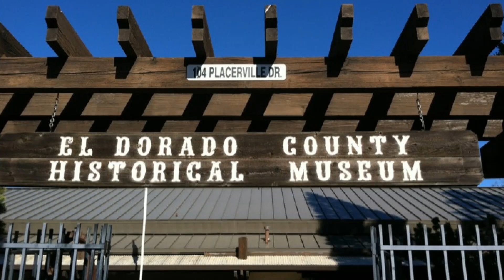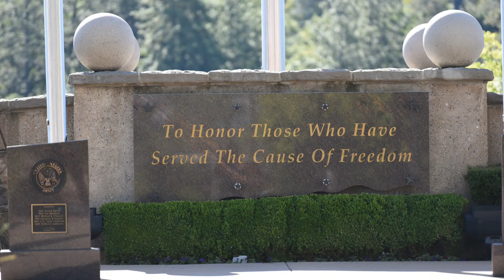This is Channel 2. This is what we do!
A look at what Channel 2 does for our El Dorado County viewers both in El Dorado County and world wide.  The clip shows just a glimpse of the work done by the all volunteer team to provide  viewers  with a historical, cultural and personal view of the place we call home.